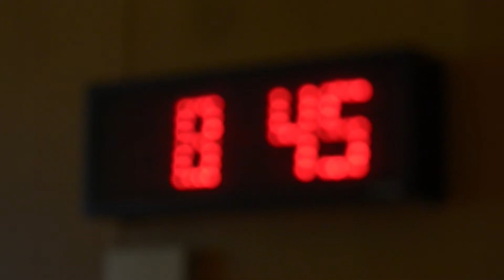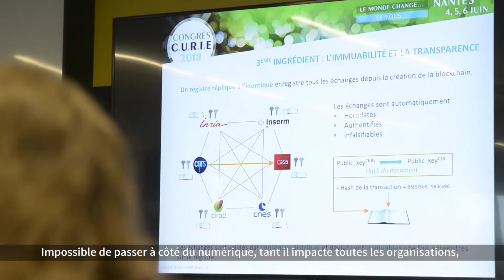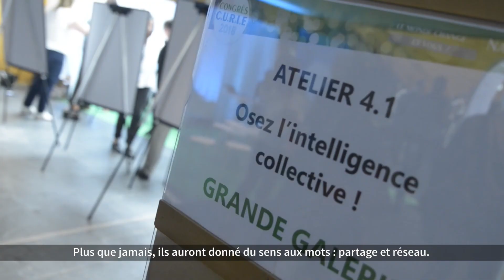Débrief jour 2 - Congrès C.U.R.I.E 2018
valorisation de la recherche publique, rendez-vous des valorisateurs, transfert technologies, innovation